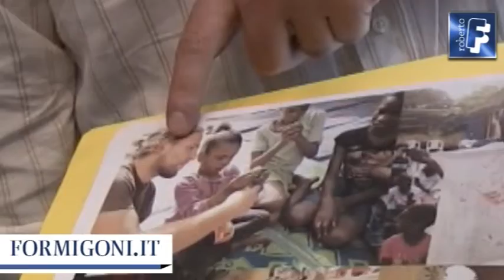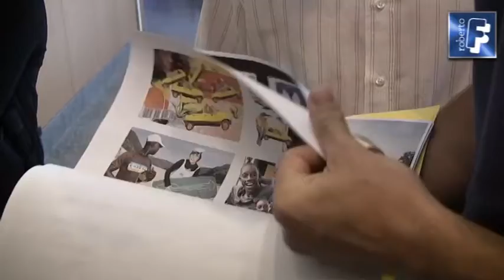Formigoni: alla memoria di Marco Colombaioni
Roberto Formigoni ha consegnato la speciale benemerenza alla famiglia di Marco Colombaioni , il ventottenne milanese morto il 2 luglio sul litorale ravennate nel tentativo di salvare dall'annegamento alcuni giovani kenioti in visita in Italia